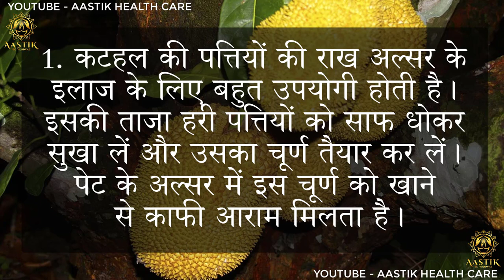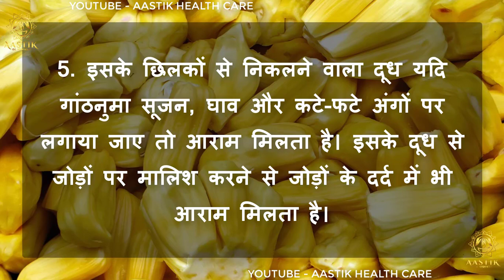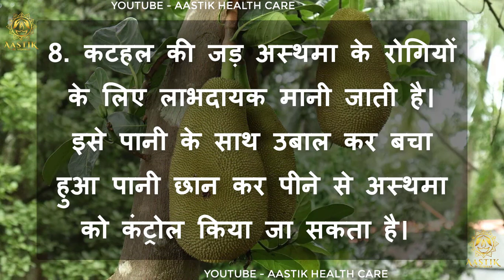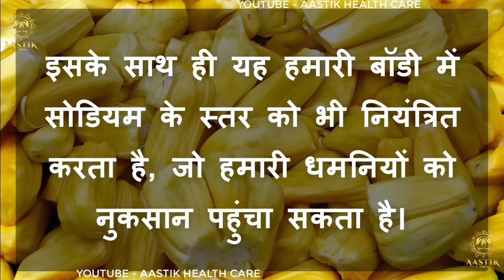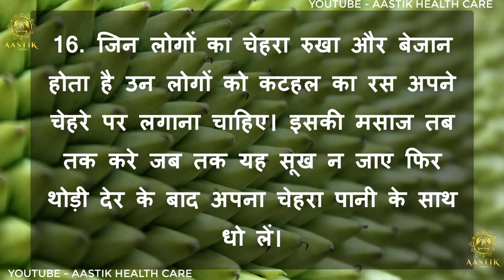इस फल के 17 चमत्कारी लाभ आपको हैरान कर देंगे |Top 17 Benefits of Jackfruit (Aastik Health Care)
There is a very large and quite tasty fruit, which is a treasure of many qualities. Eating it not only causes weight loss, but also provides relief in sugar and blood pressure. It is found especially in tropical areas. Let us also tell you the name of the fruit. This sticky fruit is nothing but jackfruit. Jackfruit is called as Katahal in Hindi.. On a large scale its vegetable, kofta, kebabs, pickles are made and it can also be eaten like a fruit.

The botanical name of jackfruit is Artocarpus heterophyllus. Apart from many important carbohydrates,many vitamins.are also contained by this fruit.  Jackfruit is used in many diseases. Let's know its benefits.